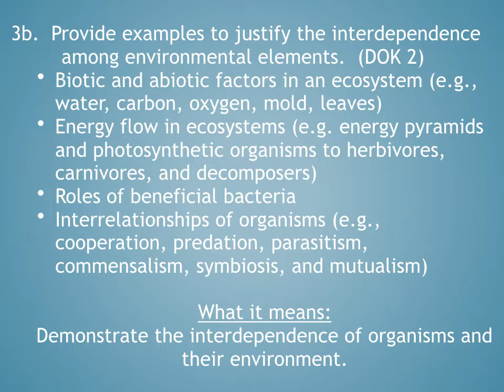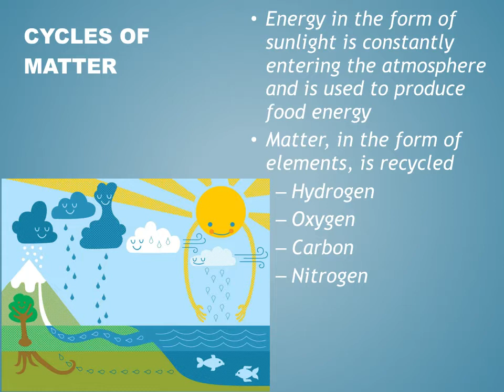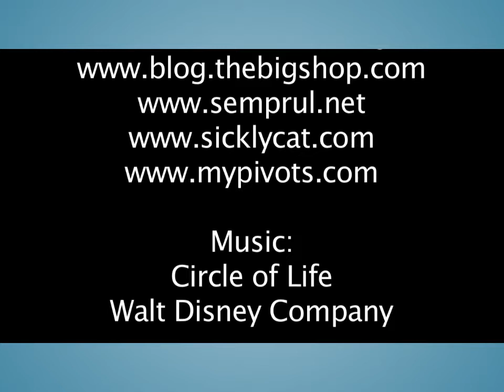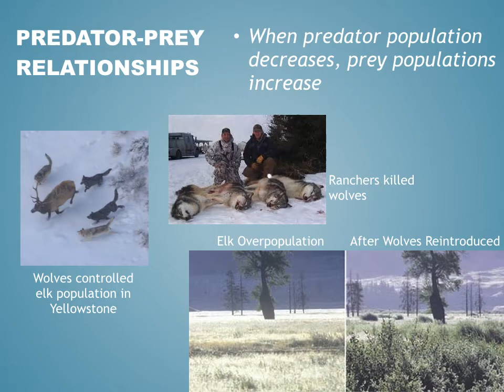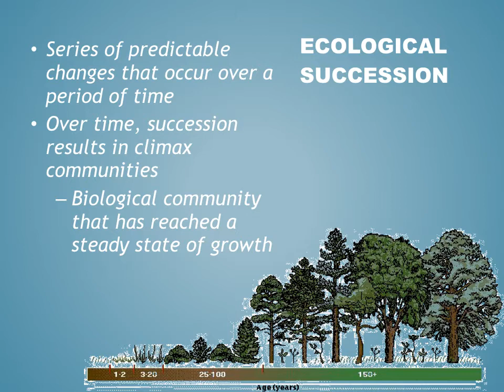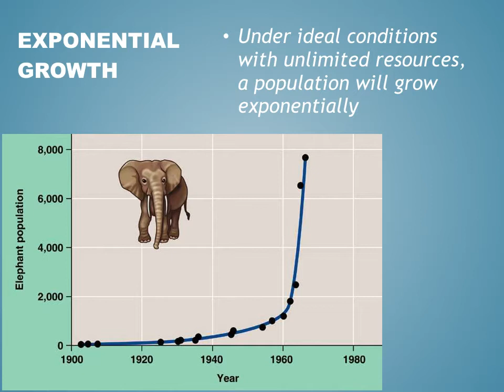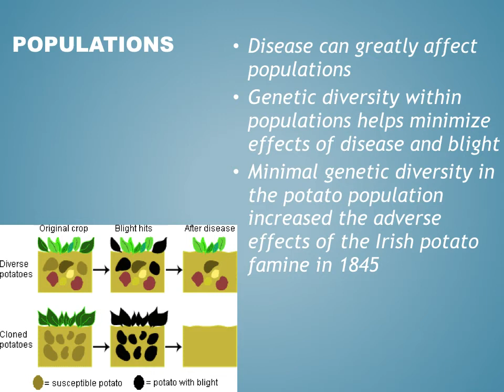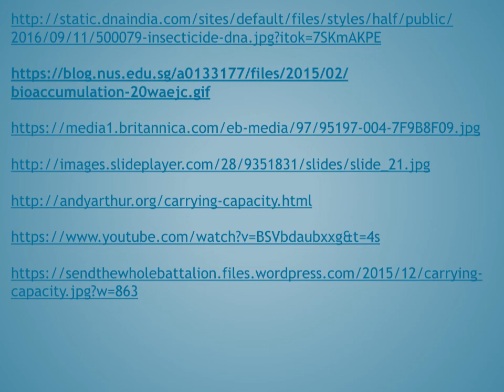Ecology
3b.  Provide examples that demonstrate the interdependence of organisms and their environment (biotic and abiotic)
3c.  Evaluate the signifi cance of natural events and human activities on the biosphere